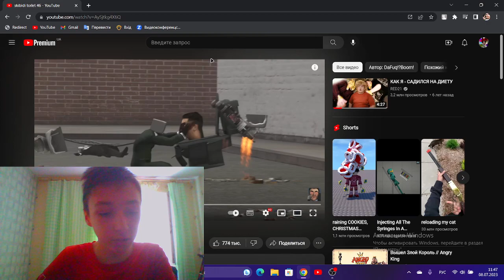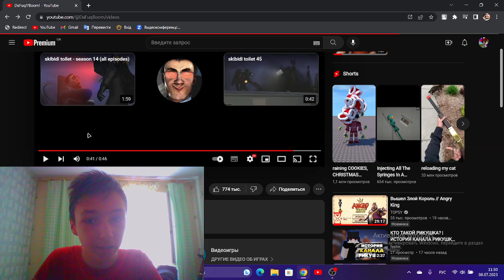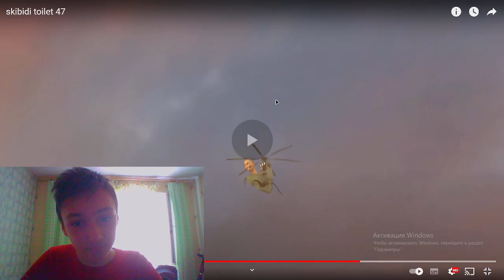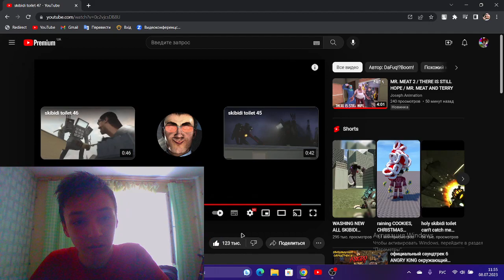реакция на новую 46,47 серию сериала по скибиди туалетов битва телемена титана против G мена